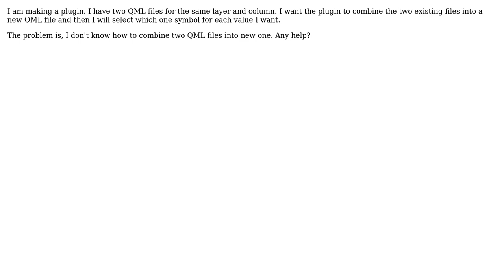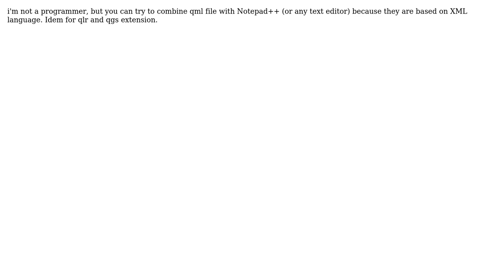GIS: How to combine two QML files?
With thanks & praise to God, and with thanks to the many people who have made this project possible! | Content (except music & images) licensed under CC BY-SA | Music | Images & others | With thanks to user W. Tom user falcesimo user Alexandre Neto and the Stack Exchange Network Trademarks are property of their respective owners. You are responsible for your own actions.